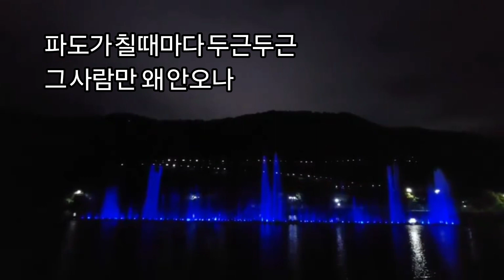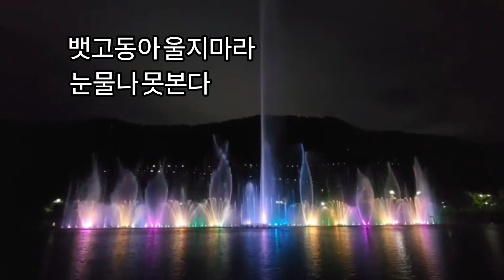손민채 / 🎷뱃고동